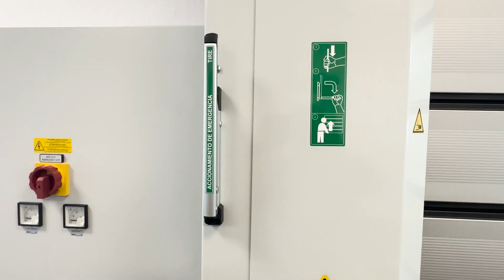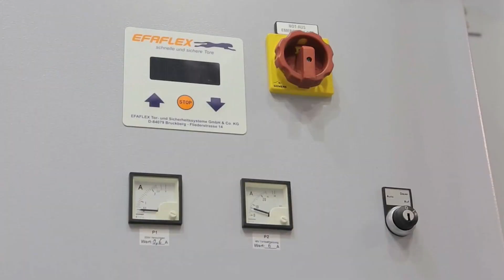EFA-SST® TK-100 - French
EFA-SST® TK-100 une vraie spécialiste. EFAFLEX propose la première véritable solution de porte unique pour les zones de congélation. Outre des vitesses d'ouverture et de fermeture maximales, elle atteint les meilleures valeurs d'isolation parmi les portes à spirale et constitue ainsi une solution de haute qualité pour chaque chambre froide.

Regardez de plus près les détails et la porte elle-même.

EFAFLEX - une performance maximale, combinée à une protection antigel efficace sur le plan énergétique, une isolation thermique parfaite et une technique de sécurité ultramoderne.